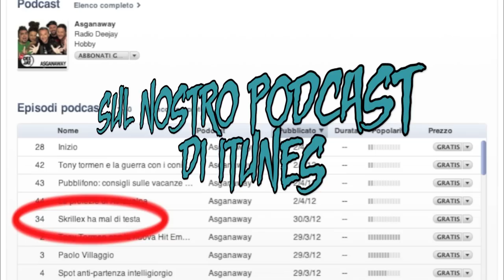SKRILLEX ASGANAWAY - Fabio Alisei imita Skrillex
Created by Fabio Alisei
Tratto da Asganaway, in onda su Radio Deejay da lunedì a venerdì alle 14.00
Fabio Alisei registra la parodia di Skrillex.